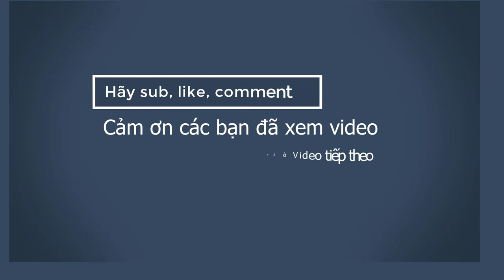Drawing colors the sand picture super Aircraft 🍅 Smart Kids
In the Smart Kids, children will learn the colors of the flowers
Come to the Smart Kids channel, children will learn the colors of the flowers and recognize the fruits and Creative cubes.